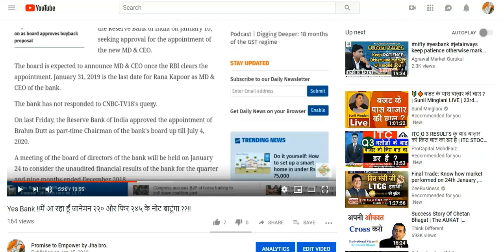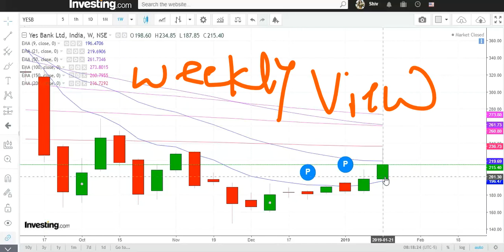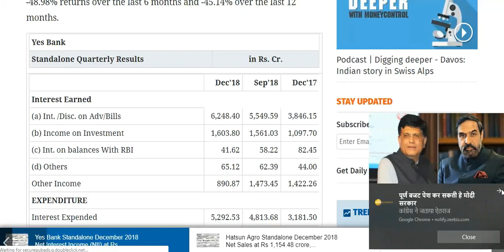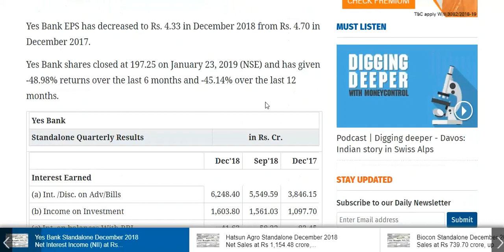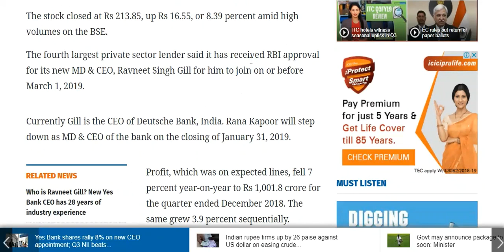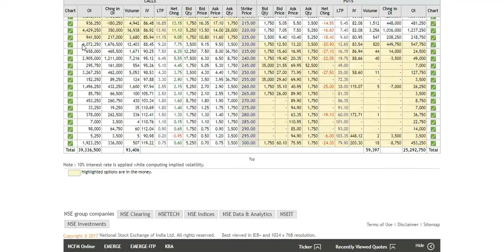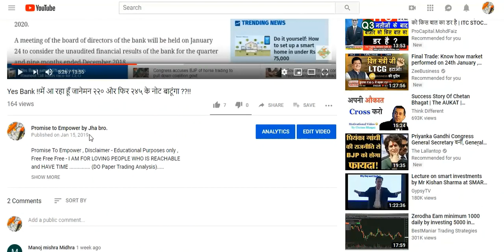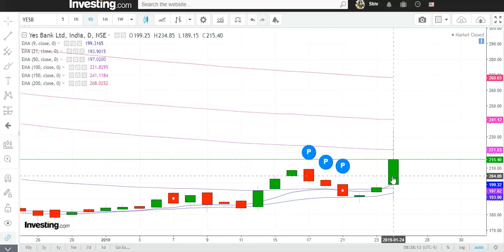YES BANK boom boom 24. 01.2019 New MD & CEO